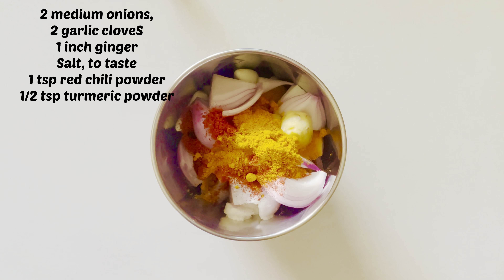How to make Chatpati Masala Bhindi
Bhindi recipe or (okra) curry:@Spicykitchentales

Ingredients:

500g bhindi (okra), washed and cut into 2-inch pieces
2 medium onions,
2 garlic clove1 inch ginger
Salt, to taste
1 teaspoon red chili powder
1/2 teaspoon turmeric powder
(adjust to taste)
1 tablespoons oil